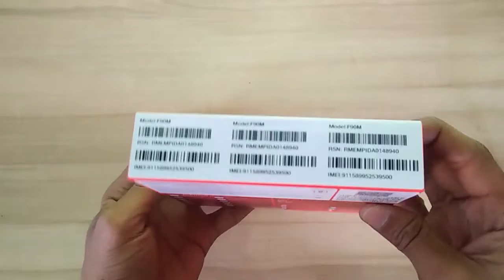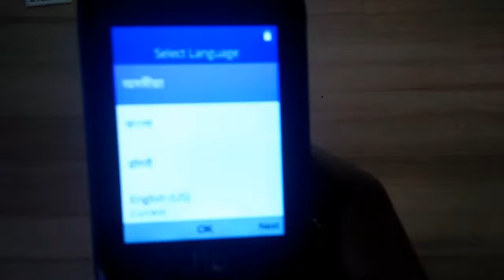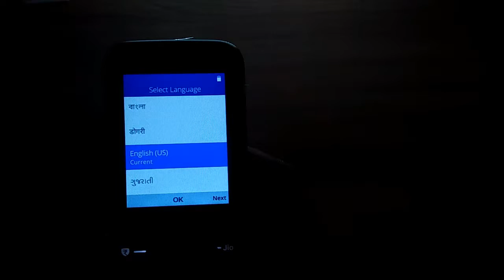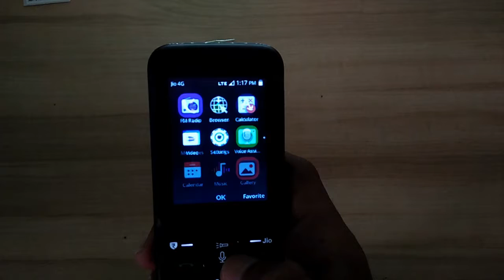JIO Phone Unboxing & Hands On│First Look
In This Video, I am To Showing "JIO Phone Unboxing & Hands-On│First Look"

MY JIO app &
Near JIO store

Please Like ♥ Share ♥ Comment AND don't Forget